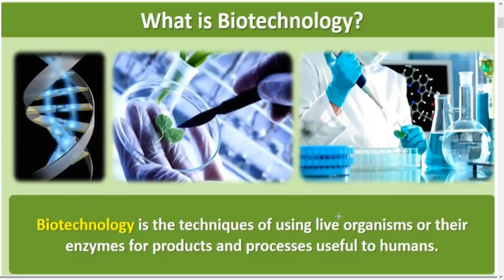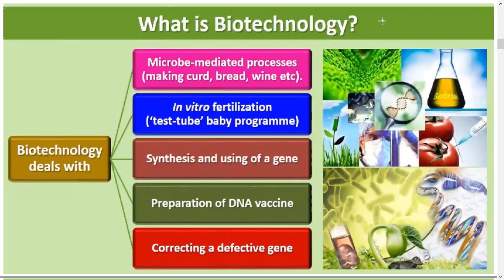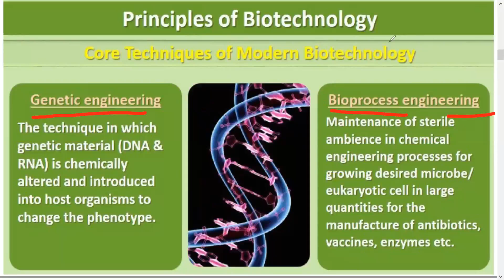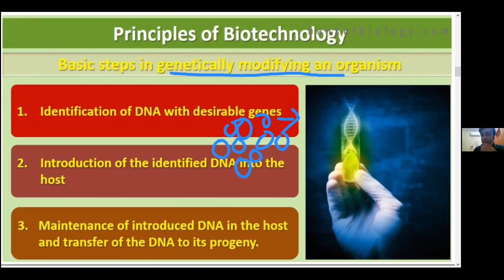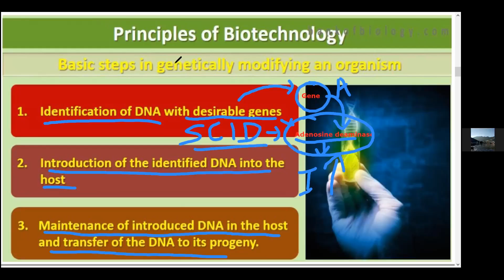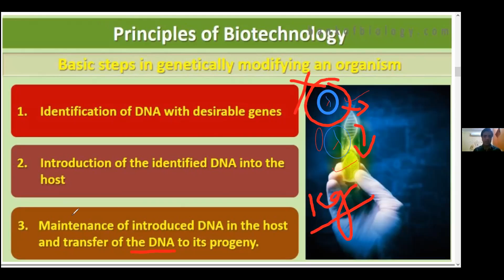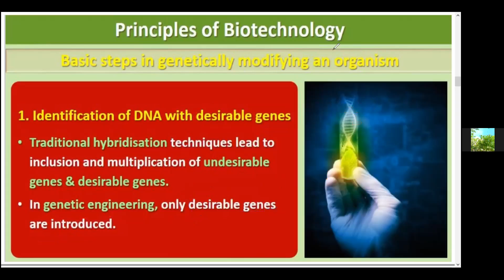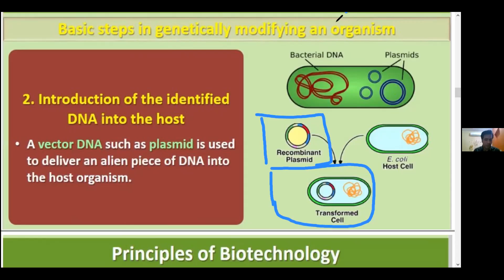BiologyClass Neet2021#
Lecture No-2084
In this biology lecture we discussed about Biotechnology and it's Process Lec-1